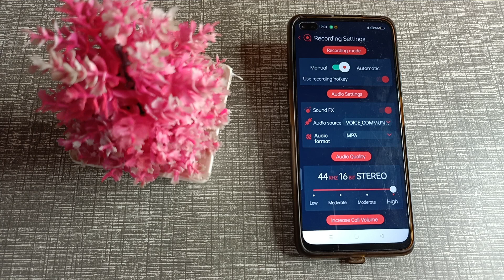how to activate call recording in realme X 3 mobile